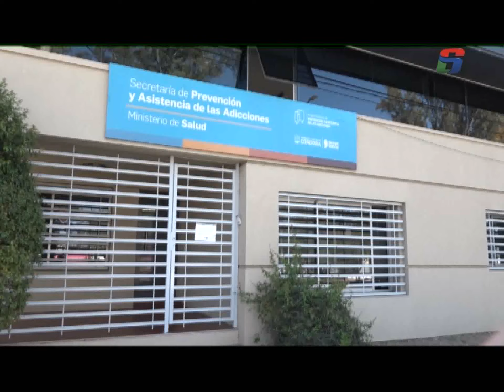LA PROVINCIA SUMO 16 NUEVOS CENTROS DE ATENCIÓN DE ADICCIONES